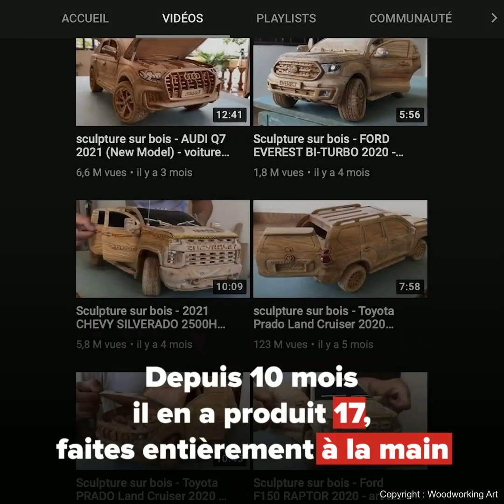Des voitures en bois, 5 choses à savoir sur des sculptures aux détails impressionnants